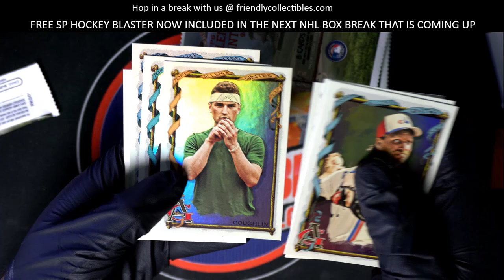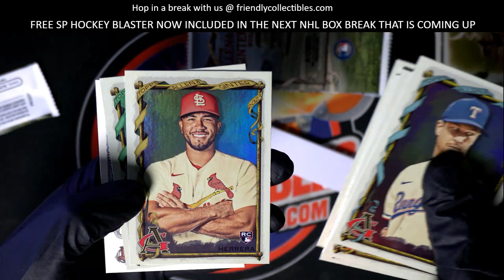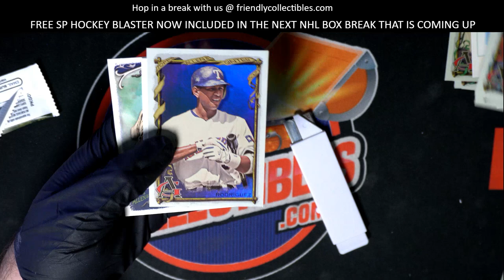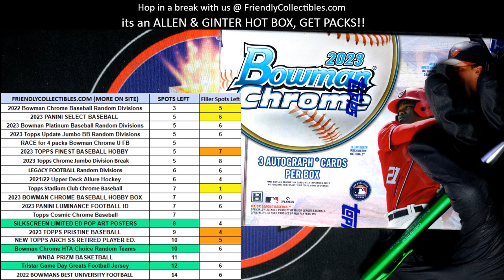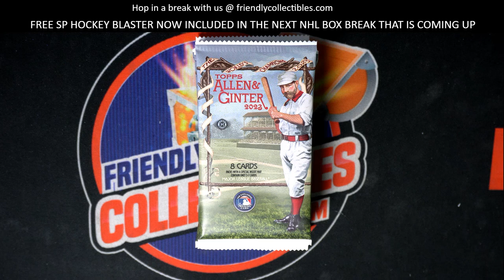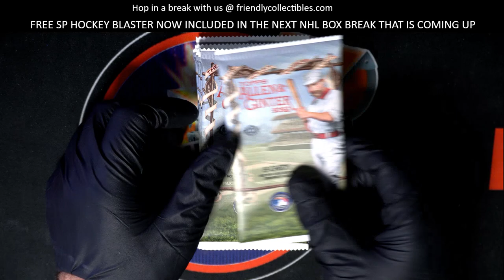2023 Topps Allen Ginter OPENING PACKS